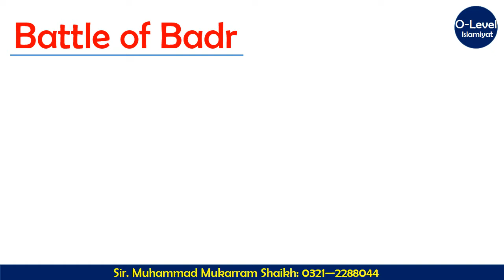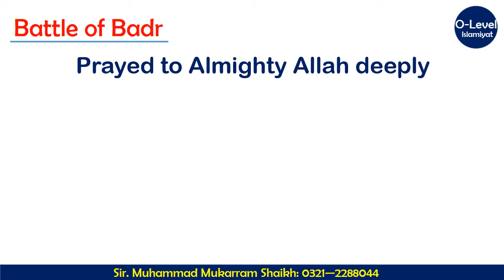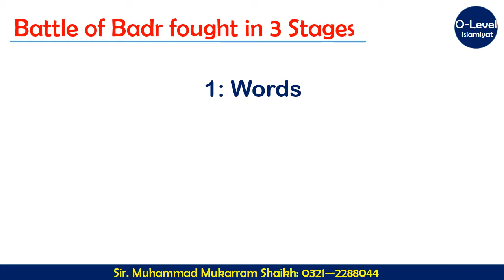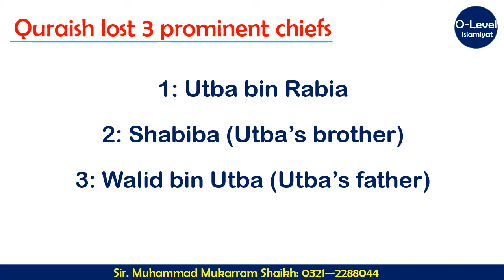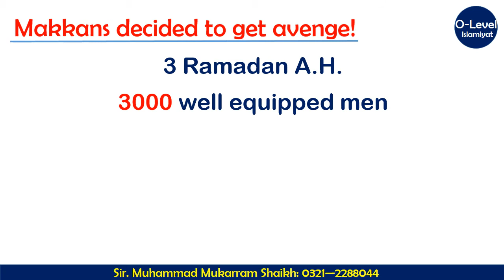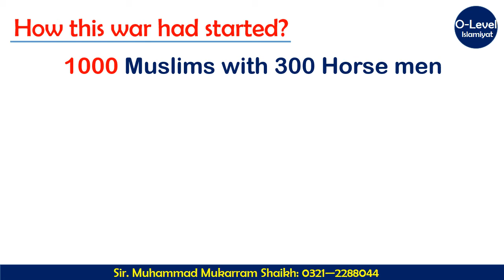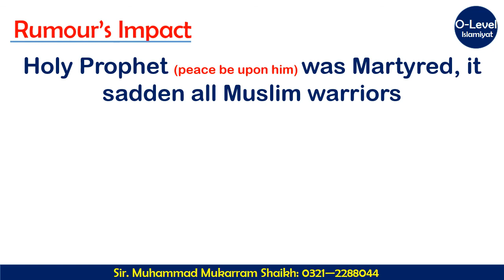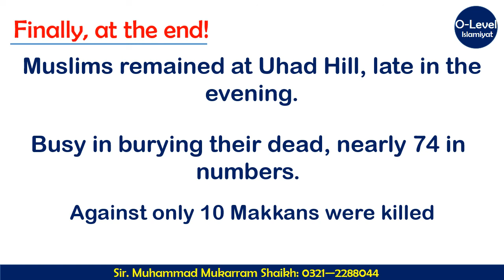O Level Islamiyat | Battle of Badr | Explanation | Defining Events, Happenings and all other things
This video informs students and gives the knowledge about all the complete happenings of Battle of Badr.
Where it was fought?
When it was started?
What was the day and the month?
How many people were participated in this battle from both sides?
How many stages were planned to fight the battle of Badr?
How did Quraish take the revenge?

All such explanation will be understood easily.